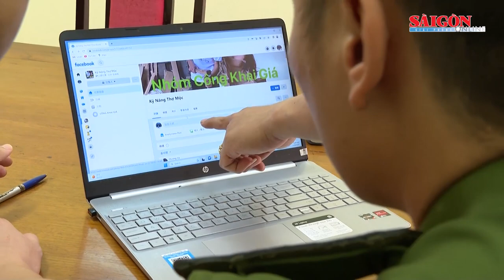Bắt giữ đối tượng thực hiện hàng chục vụ lừa đảo qua mạng xã hội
Ngày 19-5, thông tin từ Công an tỉnh Hà Tĩnh cho biết, Công an huyện Đức Thọ vừa ra quyết định khởi tố vụ án, khởi tố bị can và ra lệnh bắt tạm giam đối với Trần Tiến Duẩn (24 tuổi, trú tại xã Thanh Bình Thịnh, huyện Đức Thọ) về hành vi “ Lừa đảo chiếm đoạt tài sản”.